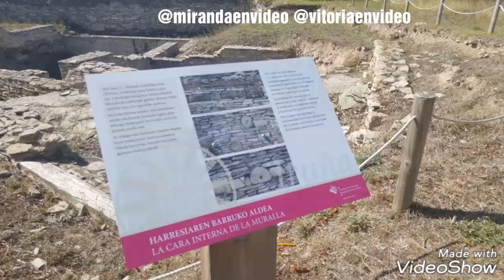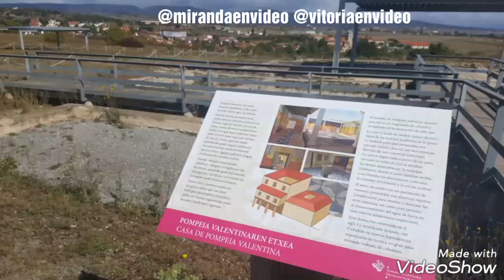Ciudad romana Iruña Veleia cerca de Vitoria Gasteiz y Miranda de Ebro Nanclares de la Oca